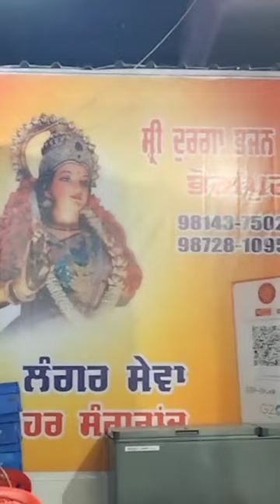Rai jujhar live Jagran